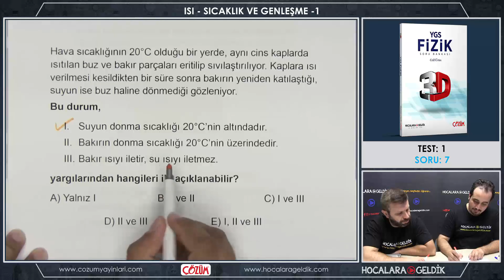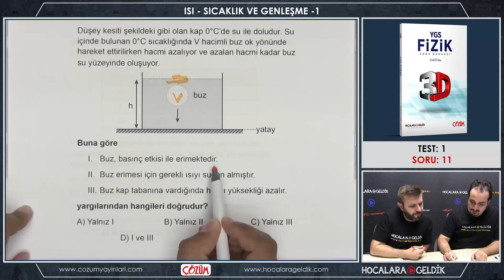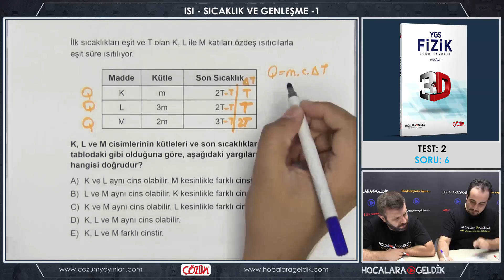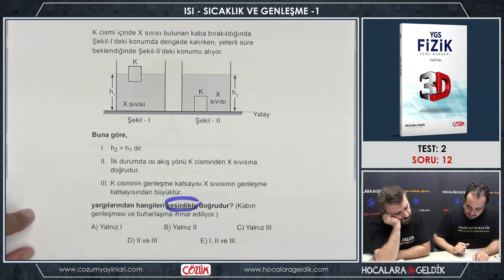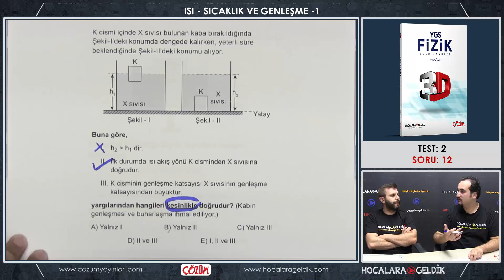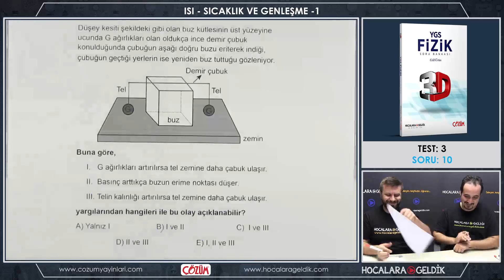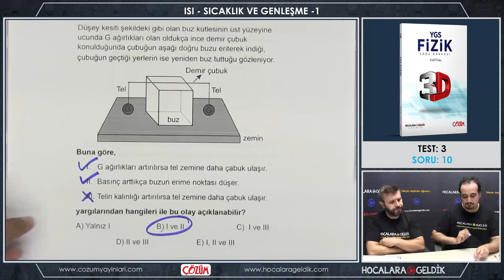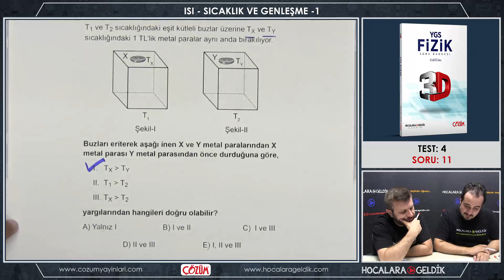3D Soru Bankası Isı - Sıcaklık ve Genleşme -1 Soru Çözümleri